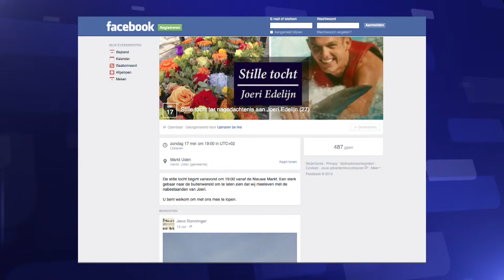Drukke stille tocht